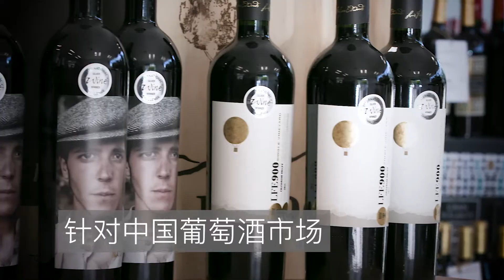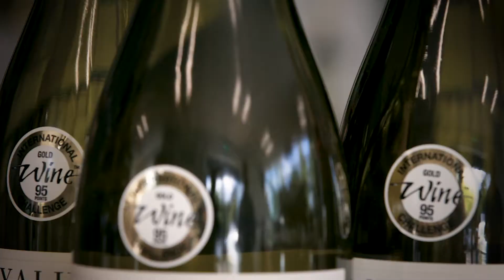赛事须知 国际葡萄酒品评赛·中国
国际葡萄酒品评赛·中国（IWC中国）是一项全新的 葡萄酒大赛，以助力中国消者找寻全球范围内最佳葡萄酒。国际葡萄酒品评赛·中国（IWC中国）将与IWC伦敦共同为葡萄酒生产商提供优质平台，使生产商获得国际认可和媒体曝光度。